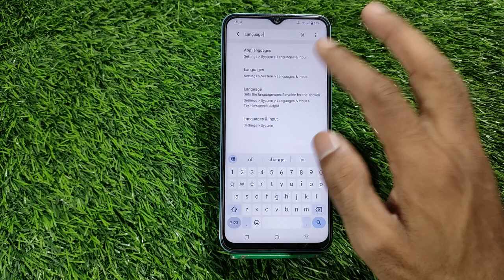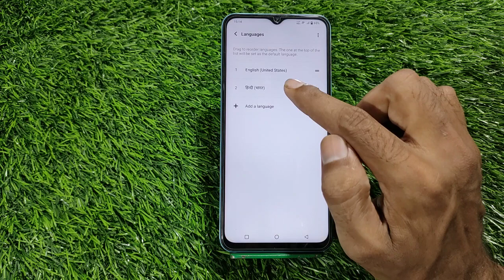Language Change In Vivo y36, Vivo y36, Mein Language Change Kaise Karen, Language Setting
Language Change In Vivo y36, Vivo y36, Mein Language Change Kaise Karen, Language Setting In Vivo y36,  How To Set Language In Vivo y36,

Language_Setting Vivo y36